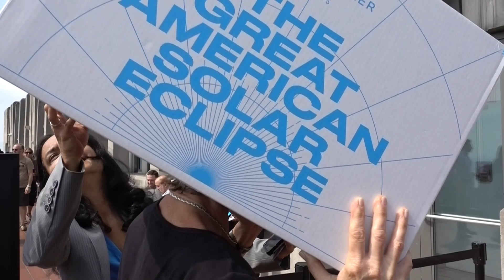New York City's View of the Great American Eclipse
On April 8th, 2024 another total solar eclipse will take place, and this time the path will cut almost perfectly through the center of New York State, giving New Yorkers the opportunity to see complete coverage of the Sun.

In New York City, viewers got a partial view of the eclipse and gathered in the city's public parks, rooftops and sidewalks to catch the moon-covered Sun.

Monday, August 21st, 2017